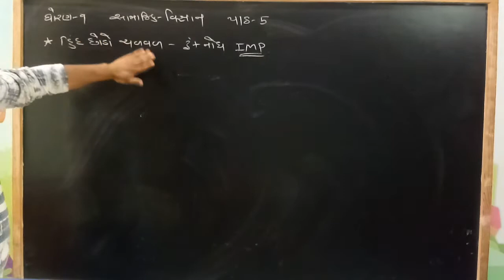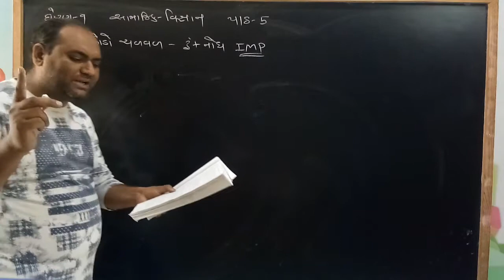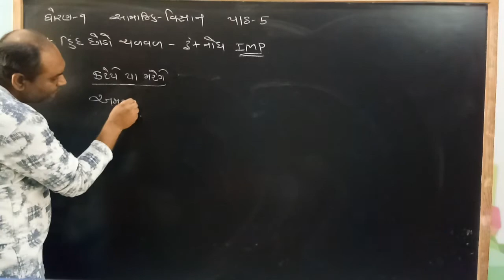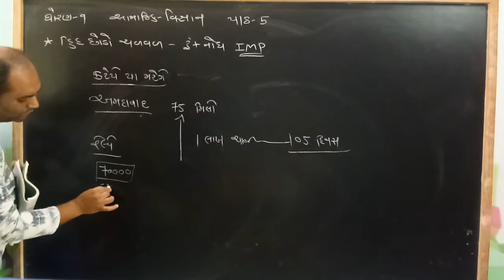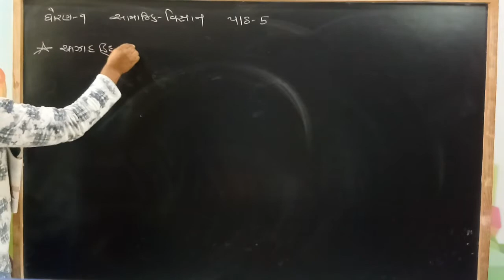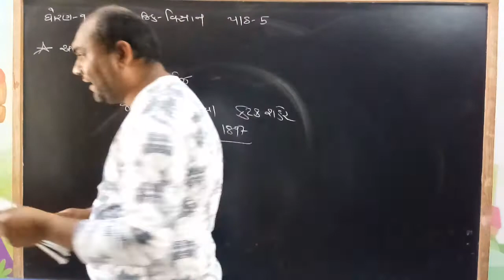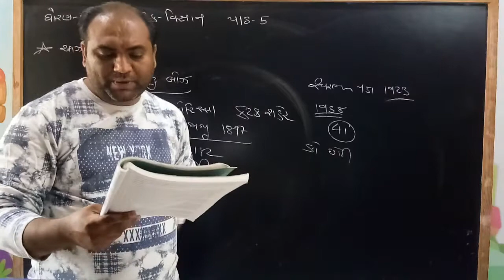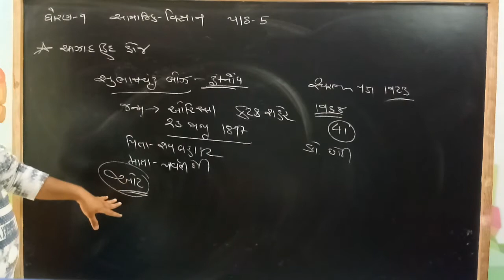ધોરણ-9 ,S.S, પાઠ-5, વિડિઓ-2